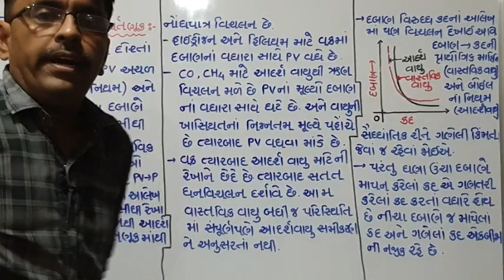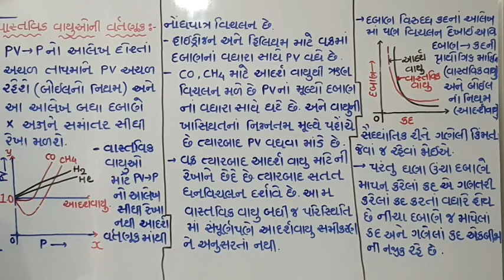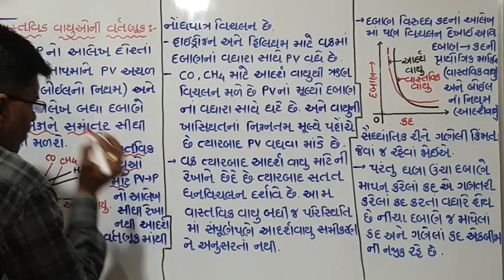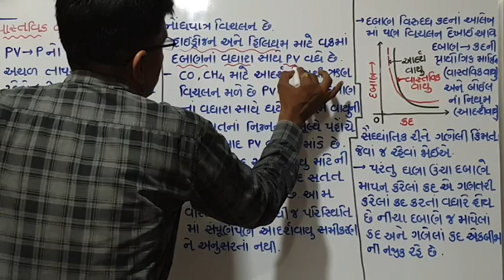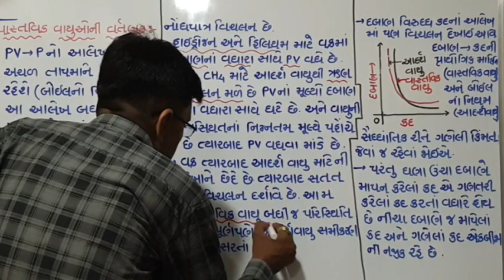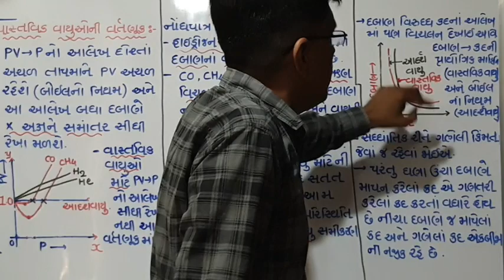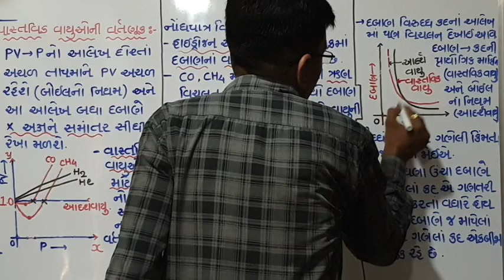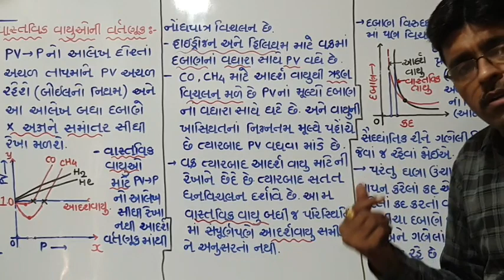CHAPTER 5 TOPIC 12 STD 11 Behaviour of Real gas and Deviation from Ideal gas Behaviour